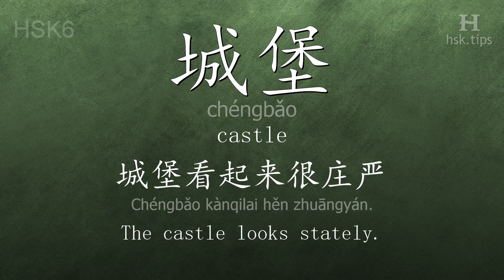Chinese HSK 6 vocabulary 城堡 (chéngbǎo), ex.1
In this video the chinese character is from HSK level 6. And it is "城堡", pinyin: "chéngbǎo", which means "castle".
Listen to native mandarin speakers saying "城堡" and the example: "城堡看起来很庄严。", it means "The castle looks stately."